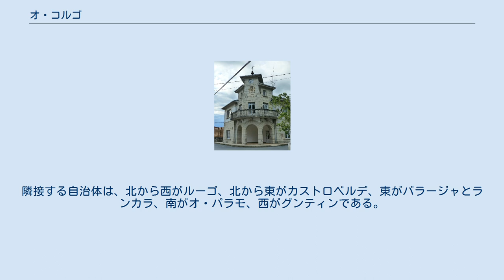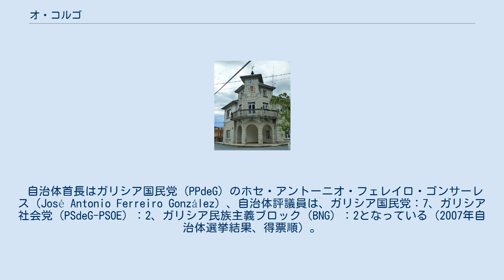オ・コルゴ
オ・コルゴ（O Corgo）は、スペイン、ガリシア州、ルーゴ県の自治体、コマルカ・デ・ルーゴに属する。
ガリシア統計局によれば、2010年の人口は3,938人（2006年：4,192人、2005年：4,236人、2004年：4,264人、2003年：4,183人）。
カスティーリャ語表記は定冠詞のないCorgo。
 オ・コルゴはルーゴ県の中央部に位置し、コマルカ･デ･ルーゴに属する。
隣接する自治体は、北から西がルーゴ、北から東がカストロベルデ、東がバラージャとランカラ、南がオ・パラモ、西がグンティンである。
自治体中心地区はオ・コルゴ教区のオ・コルゴ地区。
 自治体首長はガリシア国民党（PPdeG）のホセ・アントーニオ・フェレイロ・ゴンサーレス（José Antonio Ferreiro González）、自治体評議員は、ガリシア国民党：7、ガリシア社会党（PSdeG-PSOE）：2、ガリシア民族主義ブロック（BNG）：2となっている（2007年自治体選挙結果、得票順）。
 オ・コルゴは38の教区に分けられている。